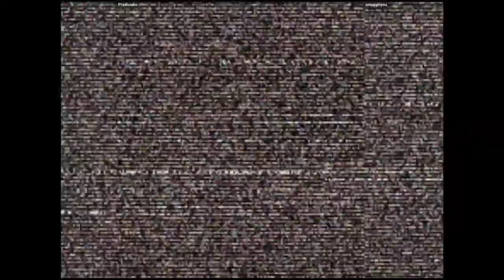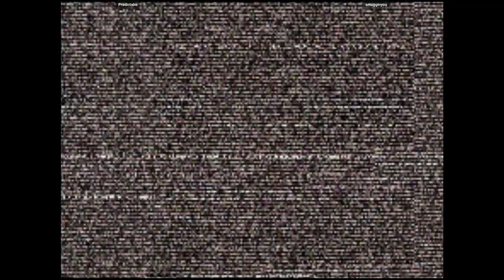CVS2 🕹 Pradictabo VS smugginyou | 🇨🇦🇺🇸 Fightcade Online Retro Games